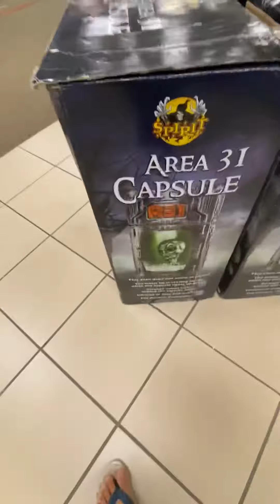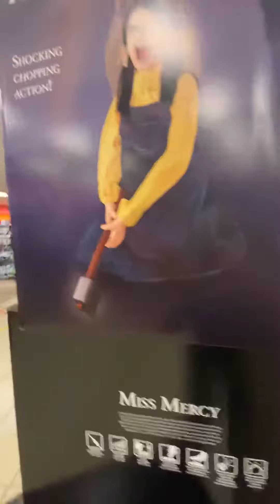Spirit Halloween 2020, Newark CA